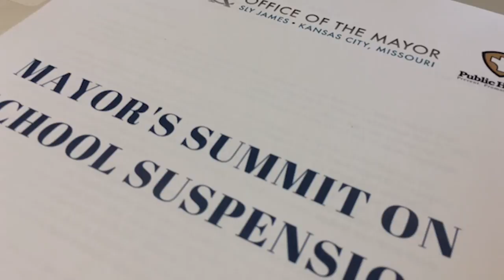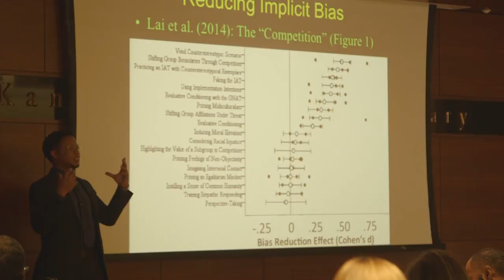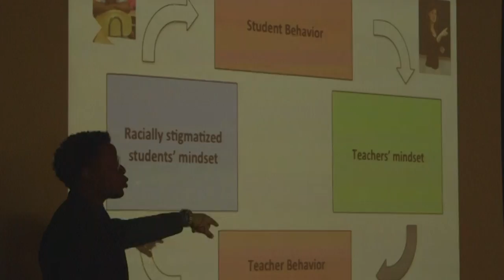"Troublemakers" | Take Note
Turn the Page KC, the Kansas City, Missouri Health Department and the mayor’s office convened school district leaders and community stakeholders in September to review city-wide suspension data. This data from the Center for Civil Rights Remedies at the Civil Rights Project at UCLA showed in a 2015 study that Missouri suspended black elementary students, particularly black boys, at a higher rate than any other state in the 2011-12 school year.